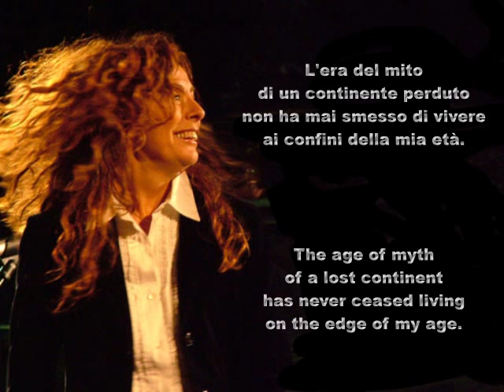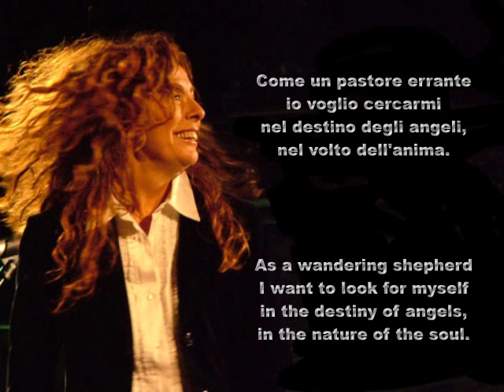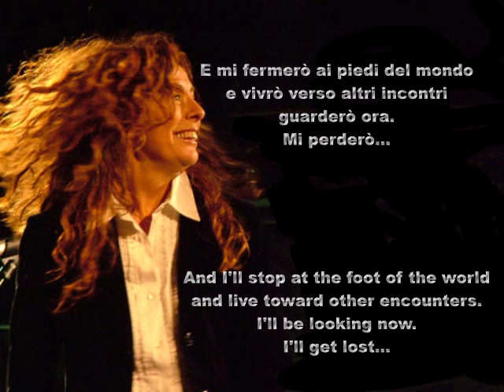Alice - L'era del mito (The Age of Myth) with Lyrics and English Translation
Alice - L'era del mito (The Age of Myth) with Lyrics and English Translation.  "L'era del mito" (J.Camisasca) from the album "Lungo la strada (Live)" (2009).